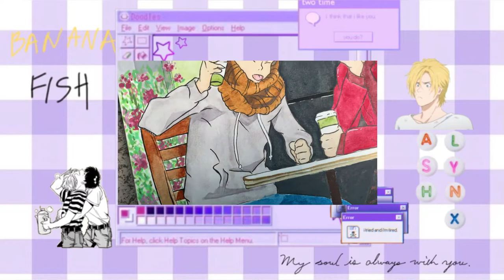Paint with me 🎨 Ash and Eiji 🍌🐟 Banana Fish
Holaa:D
En este video les muestro un poco del proceso que hago para pintar con acuarelas/ gouache